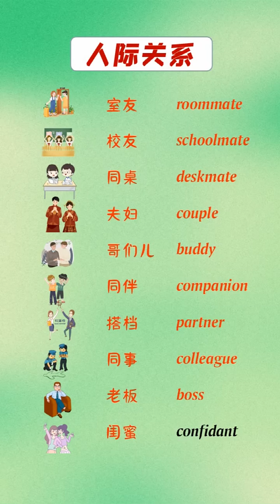30 人际关系类单词